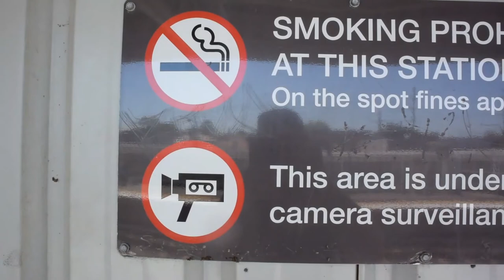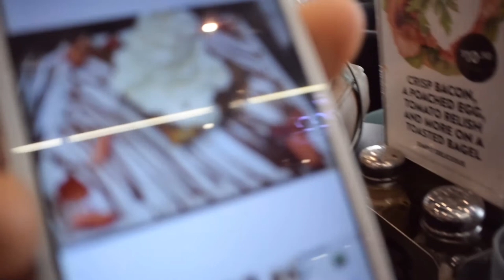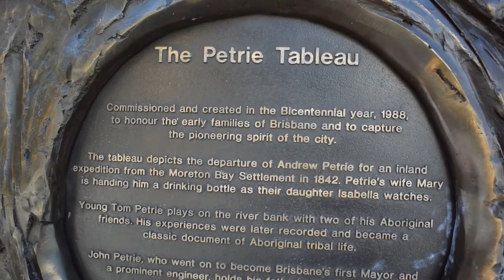Brisbane VLog 4: Hyperlapsing, Queen street, Heart attacks for dessert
Here is a list of what I do and what I fish for:

places I go: yeppoon, Corio Bay, Fitzroy River, Coorooman Creek, Causeway Lake, Keppel Islands, agnes waters, 1770, rockhampton, central queensland, gladstone, five rocks, deepwater, eurimbula, Kinka creek, fishing creek, Deep Creek, The Narrows, ship rock, hummocky, yellow patch, barren island, pike crossing, lake awoonga, facing island, curtis island, cattle creek, connors river, isaac river,

4wding, 4x4ing, four wheel driving, overlanding, holden, rodeo, tjm roll bar, big red light bar, narva, bridgestone duelers 697, rolla roof racks, rydge ryder roof tray, pedders suspension, safari clutch, waeco cooler, ark battery box, century 730 marine pro batteries

MY REELS: Reels, daiwa saltiga 15 4500H,  daiwa t3 mx, 1016h, ballistic 100h, ballistic 100h limited ltd yellow and red, daiwa zillion 1016h, magsealed, shimano stella fd 4000, stella fg 1000, stella sw4000, stella swb 4000, stella swb 5000, stella swb 8000, Stella Fe 2500, okuma salina (10000,16000), daiwa ryoga bay jigger,  shimano calcutta b (50,100,200,400), shimano calcutta d 200, daiwa sol 2 BC, shimano stradic ci4 (4000 &1000), shimano stradic ci4+( 1000,2500,3000), shimano stradic Fk 2500, shimano Curado G6 200, Shimano Curado I 200 , shimano cronarch ci4, shimano sustain 10000fg,  shimano biomaster 4000 custom,

MY RODS: Palms Molla 4-12lb 7'3", Palms molla BC 6'2" 8-14lb

FlY FISHING GEAR: TFO Temple Fork Outfitters, Terry hayden reel, NXT Combo, Floating Line, Clouser TFO Rod, Intermediate line, Ticr Rod TFO, #8 weight, 5weight, OKUMA SLV ROD, OKUMA SLV REEL, SNOWBEE #4 reel SNOWBEE #9 Reel

Fly tying, how to demonstrations, fly tying patterns, shrimp fly, spawning shrimp fly, clouser fly, Flats shrimp fly, shrimp gurgler fly,

Camera gear, Olympus omd Em1, 12-40mm M.zuiko f2.8 lense, M.zuiko 40-150mm f2.8 pro lens, mc-14 1.4x teleconverter, contour roam3 action camera, rode digital wireless microphone, rode videomicro, rodeo studio nt usb, Nikon1 V3 with 10-30mm lens, sony experia z5, Olympus OMD EM 5 mkii / mk2, rode video mic, Inca i3642b tripod

PC Video Editing:
AMD 8370 black 8core cpu overclocked at 4.6GHZ, Asus strix OC GTX 960 4gb graphics, WD 2tb hard drive, toshiba 256gb SSD, MSI 970 gaming otherboard, gamerstorm maelstrom 240 watercooler for CPU, LG 29um68 ultrawide minitor, lg 22en33 led monitor, Razer Deathstalker keyboard, logitech g402 mouse, turtlebeach Earforce stealth 400 headset, logitech g933 gaming headset, razer tartarus chroma kepad, razer goliathus mousepad